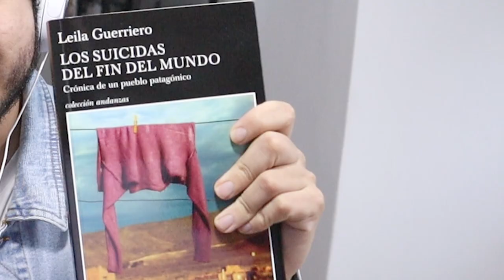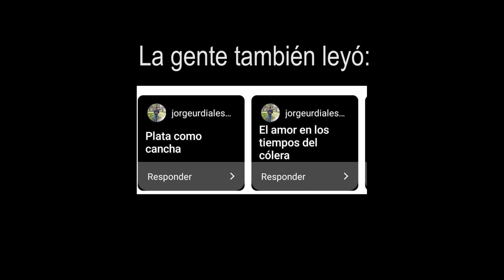Junio: ¿Qué leí y qué recomiendo leer?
Llegamos a medio año y a una serie de lecturas nueva. Ahí les va:
1- El lector- Bernhard Schlink
2- Los suicidas del fin del mundo- Leila Guerriero
3- Destellos de Ambar- Yoko Ogawa
4- Seres queridos- Vera Giaconi
5- Lo inesperado- César Guevara
6- Rodillas sucias- Jorge Eslava